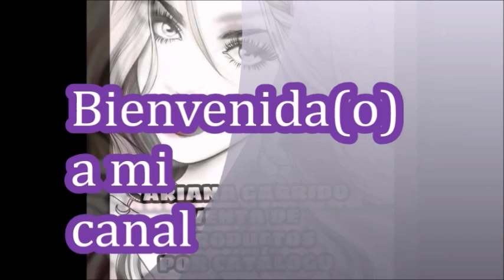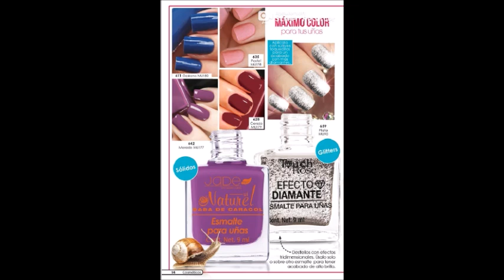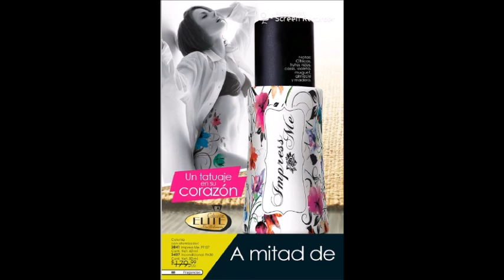Catalogo Jade C20 México 2018